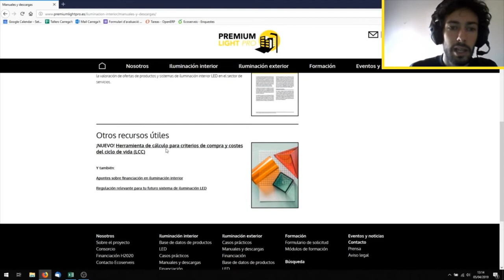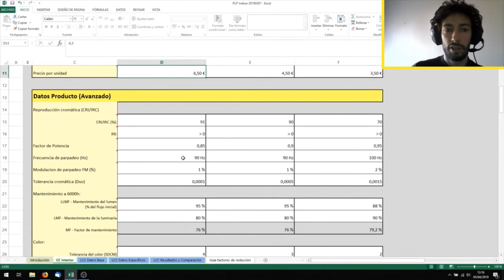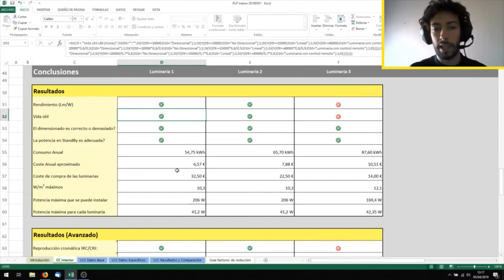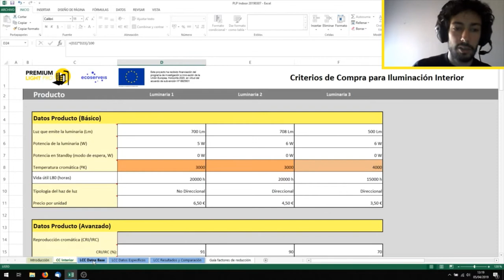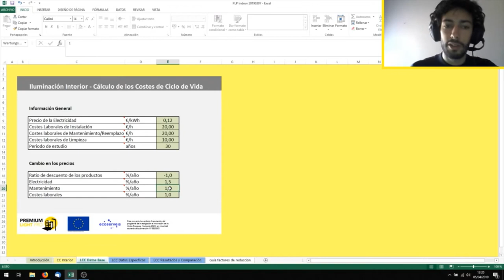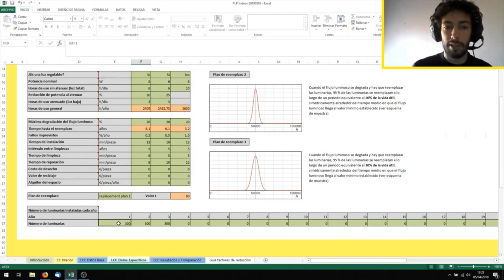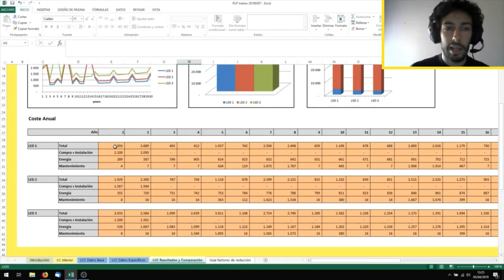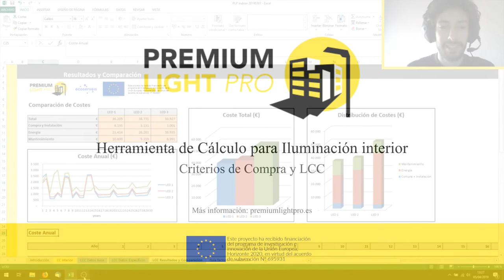2. HERRAMIENTA LED PARA ESPACIOS INTERIORES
La tecnología LED avanza muy rápidamente y los responsables de compras no siempre consiguen mantenerse al día. La calidad de la oferta es muy variada, lo que se suma a la ya difícil tarea de identificar los mejores productos para determinadas necesidades de iluminación.

El proyecto PremiumLight Pro ha desarrollado criterios para la adquisición de productos de alta calidad en iluminación LED. Este video muestra cómo utilitzar la herramienta de cálculo para criterios de compra y costes del ciclo de vida (LCC) para luminaria interior.

El proyecto PremiumLight Pro está financiado por el programa de investigación e innovación H2020 de la Unión Europea.
Este vídeo ha sido realizado por la asociación Ecoserveis, socia del proyecto